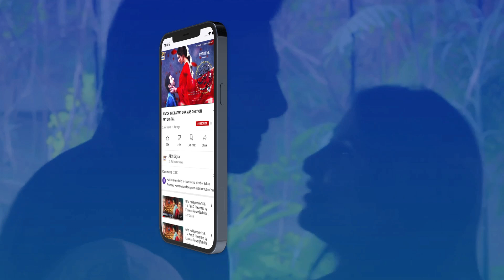Woh Pagal Si Episode 6 | Hira Khan | Babar Ali | BEST SCENE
Cast:

Babar Ali
Hira Khan
Zubab Rana
Omer Shahzad
Saad Qureshi
Zara Ahmed
Fouzia Mushtaq
Ismail Tara
Shazia Gohar
Talat Shah
Anum Tanveer
Areej Chaudhary
Shazia Qaiser
Farha Nadeem
Owais Sheikh
Abdulla Jawed
Adnan Saeed.

Timings:
Woh Pagal Si Monday to Thursday at 09:00 PM On ARY Digital